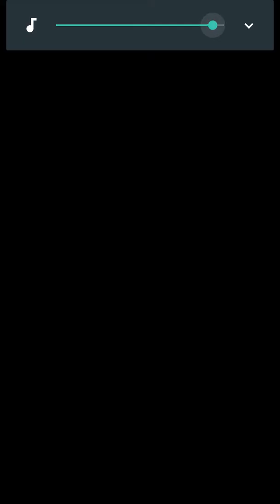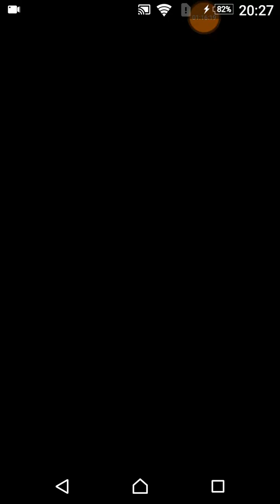Phantom of the Kill Episode 17 - Chapter 1 Section 4 (EXTENDED EPISODE)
facebook page will come with a decent sized fan base